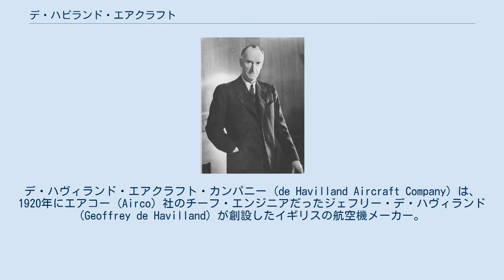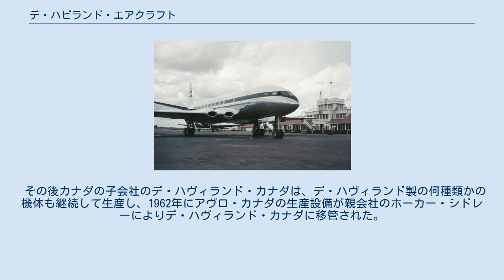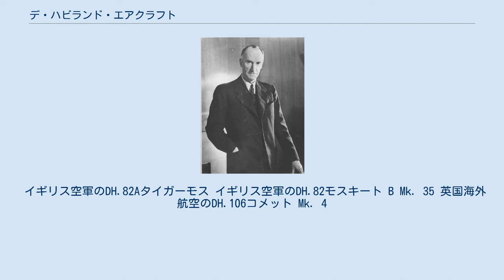デ・ハビランド・エアクラフト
デ・ハビランド
デ・ハヴィランド・エアクラフト・カンパニー (de Havilland Aircraft Company) は、1920年にエアコー (Airco) 社のチーフ・エンジニアだったジェフリー・デ・ハヴィランド (Geoffrey de Havilland) が創設したイギリスの航空機メーカー。
 創立者、ジェフリー・デ・ハヴィランド・シニア 当初デ・ハヴィランド・エアクラフトはエアコー社の単座または複座複葉機のDHシリーズの生産を引き継いだが、エンジンには自社製のジプシーシリーズを用いた。
この頃の機体としては、DH.60 ジプシーモスとDH.82 タイガーモスがある。
 これらの機体は当時の航空記録を打ち立てた。
エミー・ジョンソンは1930年にジプシーモスで、イギリスからオーストラリアへ単独で19.5日かけて飛行した。
モスシリーズはより洗練され、ホーネットモス、モスマイナーなどの機体へと発展した。
モスマイナーは木製の低翼単葉機である。
 また1928年にはモスシリーズ機を製造するために、カナダにデ・ハヴィランド・カナダを設立した。
 デハビランドは双発の高性能機DH.88 コメットを生産し、コメットは1934年のイギリスからオーストラリアへの長距離レース、マックロバートソン・エアレース（豪ビクトリア州創立100周年記念レース）で優勝した。
また同年に就航開始した小型旅客機であるDH.89 ドラゴンラピードは、その後長く世界各国で使用された。
 高性能な機体の設計技術と木製構造に対する経験は、デハビランドの機体でもっとも有名なDH.98 モスキートを生んだ。
第二次世界大戦時下のアルミニウムの不足に対応するものでもあった。
 英国海外航空のコメット Mk. 1 第二次世界大戦後にこれらの軍用機の需要は急減したが、民間航空が世界各国で復興し、1940年代後半には全金属製の小型旅客機であるDH.104 ダブや、その改良型のDH.114 ヘロンなどを就航させ世界中で活躍した。
 1952年4月には、世界初のターボジェット旅客機、DH.106 コメットを就航させたが、金属疲労による連続的な事故により経営が悪化し、1959年にホーカー・シドレーに買収される原因になった。
 その後カナダの子会社のデ・ハヴィランド・カナダは、デ・ハヴィランド製の何種類かの機体も継続して生産し、1962年にアヴロ・カナダの生産設備が親会社のホーカー・シドレーによりデ・ハヴィランド・カナダに移管された。
 1980年代にカナダ政府はデ・ハヴィランド・カナダを国有化した後ボーイングに売却した。
ボーイングの子会社となったデ・ハヴィランド・カナダであったが、その後ボンバルディア・エアロスペースに買収される。
最後に開発されたDHC-8は、今も「デ・ハヴィランド（DH）」の名を冠したまま生産を続けている。
 イギリス空軍のDH.82Aタイガーモス イギリス空軍のDH.82モスキート B Mk. 35 英国海外航空のDH.106コメット Mk. 4